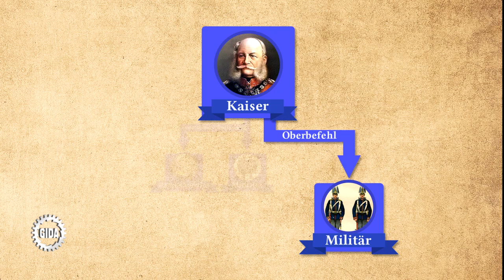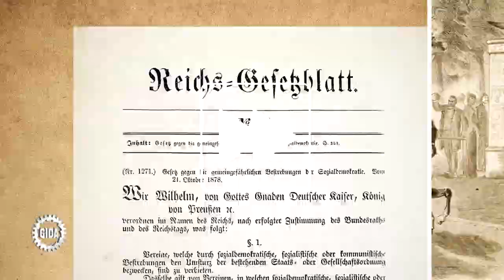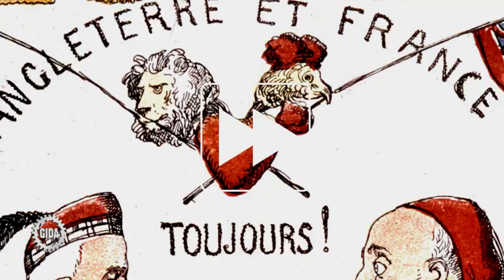Trailer - Deutsches Kaiserreich - Geschichte - Schulfilm - GIDA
Ausschnitte aus dem Geschichts Schulfilm "Deutsches Kaiserreich". DVD bestellen oder in der Mediathek streamen

Inhalt:
Vor dem Hintergrund der deutschen Nationalstaatsgründung im Jahre 1871 thematisieren die Filme dieses Filmpakets die politischen und gesellschaftlichen Entwicklungen des Deutschen Kaiserreichs. Sie betrachten die Probleme und verorten den Charakter des Reiches zwischen Fortschritt, Stagnation und Rückständigkeit.

Die Filme vermitteln mithilfe von aufwändigen und impressiven 3D-Computeranimationen wesentliche Informationen rund um verschiedene Themen deutscher Geschichte in der Zeit des Deutschen Kaiserreichs.
Der erste Film behandelt die Reichsgründung von 1871 und den Weg dorthin. Der zweite Film befasst sich mit der Struktur des neu gegründeten Reiches und wichtigen innenpolitischen Entwicklungen bis 1890.
Der dritte Film thematisiert wesentliche gesellschaftliche Entwicklungen im Kaiserreich zwischen seiner Gründung und dem Beginn des Ersten Weltkrieges. Der vierte Film schließlich befasst sich mit der Außenpolitik des Kaiserreichs zwischen 1871 und 1914 und vergleicht insbesondere die Bündniskonstellationen in der Phase der Bismarck’schen Außenpolitik mit denen unter Kaiser Wilhelm II.
Die Inhalte der Filme sind stets altersstufen- und lehrplangerecht aufbereitet. Die Filme bieten z.T. Querbezüge, bauen aber inhaltlich nicht streng aufeinander auf.

4 Filme:
- Reichsgründung
- Kaiserreich bis 1890
- Gesellschaft im Kaiserreich
- Außenpolitik des Kaiserreichs